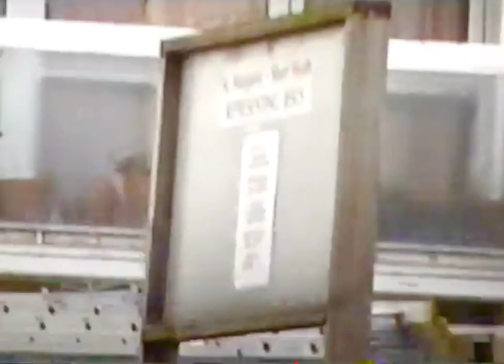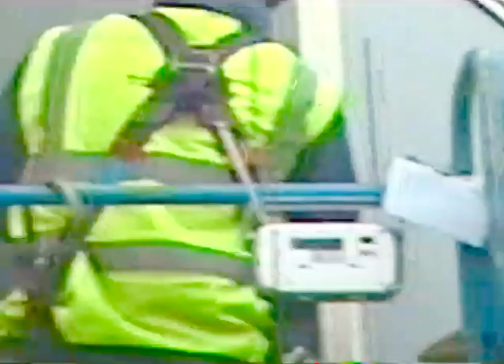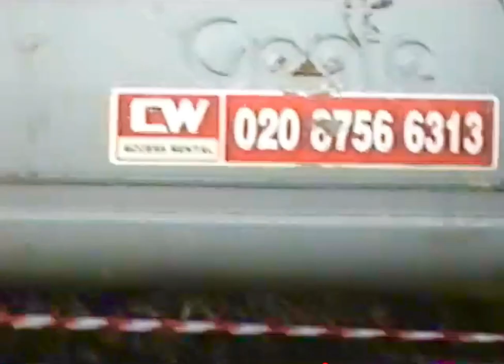Cabling Tower Blocks | Erdington | Birmingham | Cable TV